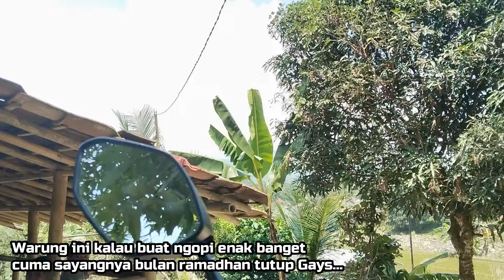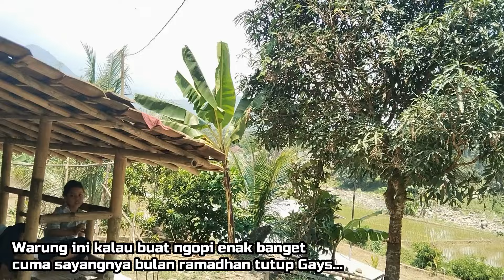Rute Menuju Desa Sukajaya | Desa Sukajaya Jonggol | Jalannya Sudah Mulus Desa Sukajaya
Dalam Rangka Edisi Ramadhan saya update
Minggu 30 Maret 2024
Membahas Rute  Menuju Kampung babakan Sewu Desa Sukajaya
Jonggol - Bogor
dan katanya sedang panen padi beberpa kampung
Mudah Mudahan ada perubahan dari segi jalannya dll
Semoga bermanfaat buat teman teman semuanya.

Menginformasikan tentang :
✓ Petunjuk perjalanan
✓ Kondisi jalan

Location : Kampung babakan Sewu Desa Sukajaya Jonggol - Bogor, Jawa Barat